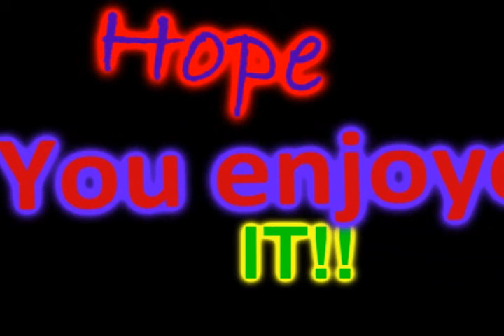PaRtY MiX wOw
One of my most random vids..I rly just put any party songs together and TA DA..it might suck it might not..dunno but I hope the songs are alright and that yeh just it is a random fun party remix of any jumping song!